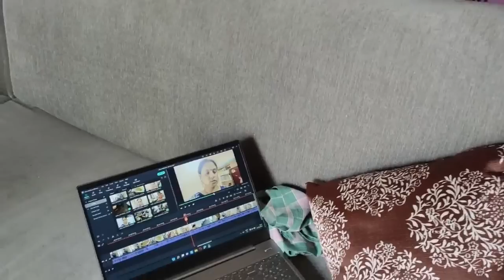ମୋ ବୋଉର ଦିନ ସାରାର କାମ ତା ସହିତ ଆମ ବିଲେଇ ପାଇଁ ଆଜି ଚିକେନ ଆଉ ଚୁନା ମାଛ | ବୋଉର ଚିକେନ ଝୋଳ ରେସିପି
mausumibehera21

My New Dress 👇

SAVVIA Women's Rayon Kurta,...